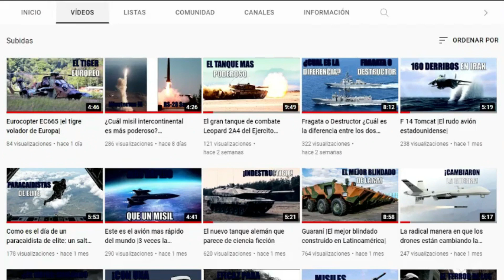Fuerza Aérea colombiana manda carta al gobierno con requerimientos de armas para los próximos años